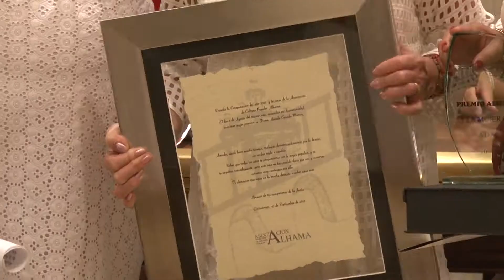Fiestas Virgen de la Paz - Día 10 - Día de la mujer - Corporación y homenajes (Cintruénigo 2015)